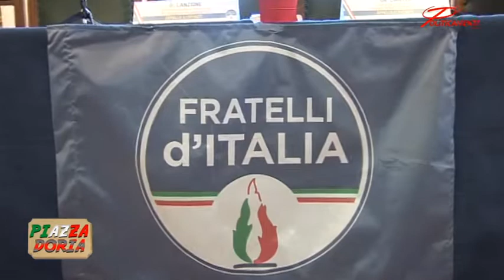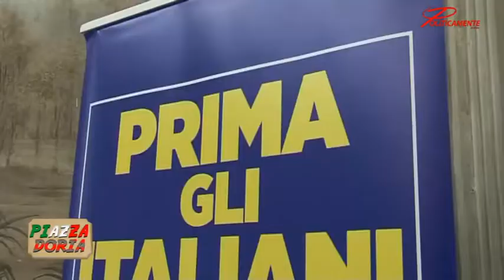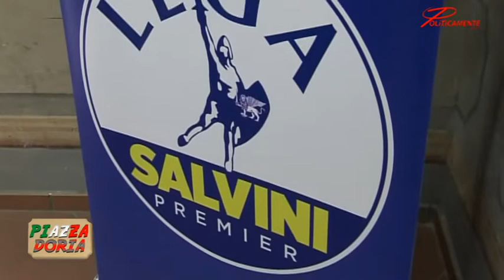PIAZZA DORIA – POLITICAMENTE #04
- In vista delle prossime elezioni comunali, abbiamo ascoltato ai nostri microfoni Antonio Mainardi della lista LEGA DI SALVINI